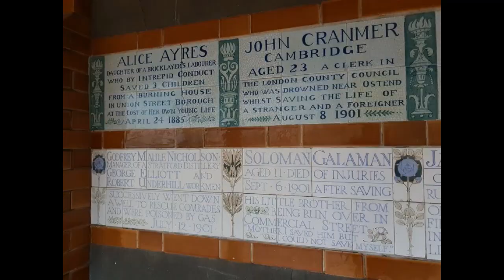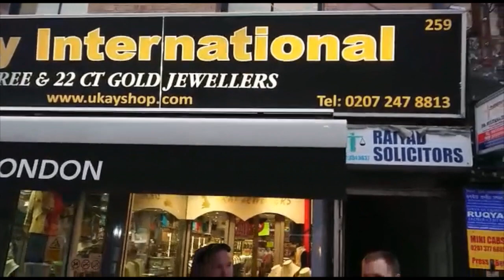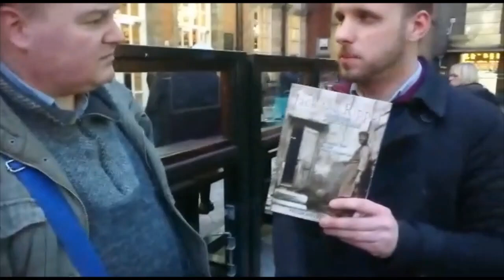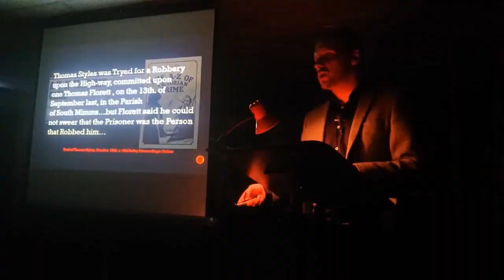Chronicles Presents Philip Hutchinson: Joseph Merrick's Whitechapel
We're back - and we're back in Whitechapel!

Welcome one and all to the second episode of Chronicles: Presents - where actor, writer, tour guide (and more!) Philip Hutchinson takes Trevor on a tour of some of the sites in Whitechapel related to Joseph Merrick, aka 'the Elephant Man'.

Chronicles: Presents is a new project where tour guides, artists, authors, photographers, historians, and more will present their passions for different areas of London, in collaboration with Chronicles: Tours founder Trevor Bond.

Trevor also runs regular walking tours in London, covering everything from gruesome murders and the life of William Shakespeare to rebellions, Romans, and plagues - and much, much more...

See you on the streets!